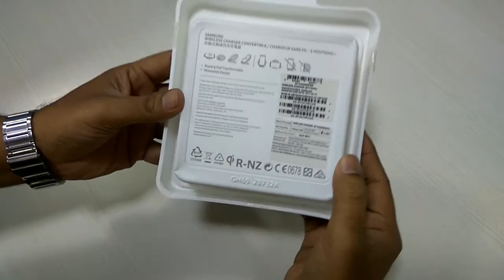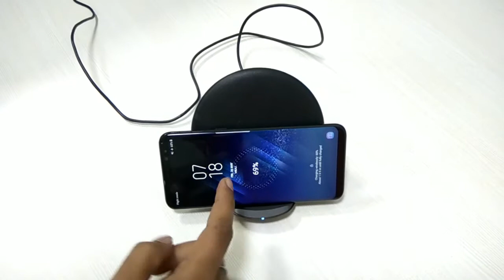Wireless Charger for Samsung Galaxy S8 & S8 Plus | Unboxing and Review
Hi friends, check out this new video of Samsung Wireless Charging Pad for Galaxy S8 & S8+, it includes unboxing and review of this amazing product by Samsung for Galaxy S8 and S8 plus owner. This charger comes with leathery pad on upper surface which wont hurt your phone, soft and comfy. It has inbuilt fans to exhaust hotness and keeping cool while charging your Galaxy S8 and S8 plus phone.

Below are the description of this product:

Simply place your Galaxy S8 or S8+ on the wireless charger to begin powering up. This convertible charger functions as both a pad and a stand, so you can position the Galaxy S8 or S8+ horizontally or vertically and keep on going as it charges.